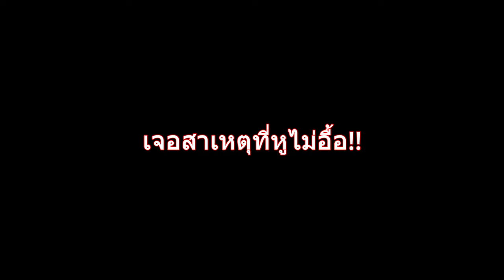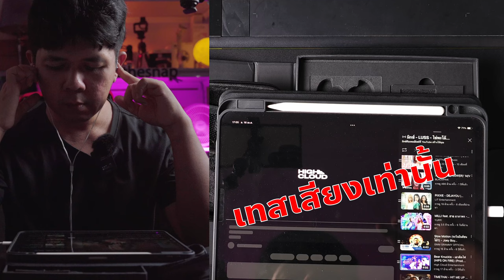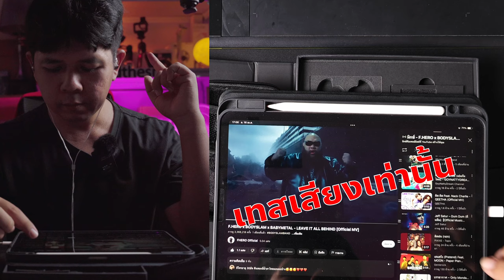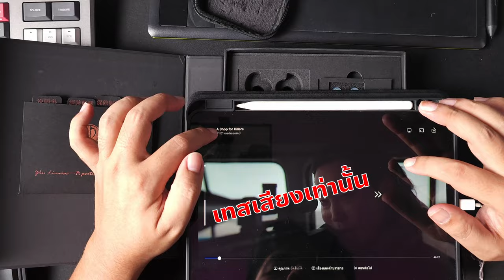ลองแล้วเล่า Ep.53 Zulinniao หูฟังเสียงดีคุ้มเกินราคา (Sub)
หูฟัง Zhulinniao QingLuan Z4 ไดร์เวอร์ไดนามิกขนาด 10 มม. มอบเสียงร้องที่ชัดใส เบสหนักแน่น และเสียงแหลมที่ละเอียดคมชัด ไม่ว่าคุณจะฟังเพลงโปรดหรือรับชมภาพยนตร์  Z4 มอบประสบการณ์การฟังที่สมจริงราวกับอยู่ในเหตุการณ์จริง

Immerse yourself in high-fidelity audio with the Zhulinniao QingLuan Z4 earphones. Featuring 10mm dynamic drivers, these wired earphones deliver clear, crisp vocals, rich bass, and detailed highs. Whether you're listening to your favorite tunes or enjoying a cinematic experience, the QingLuan Z4 provides an immersive listening experience.

เช็คราคาสินค้าได้ที่

ช่องทางติดต่อกับเรา